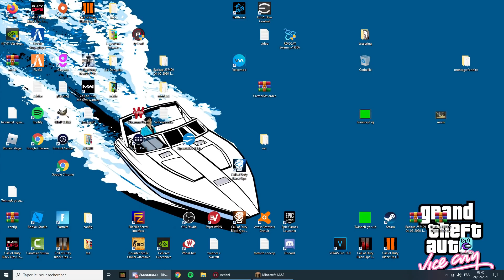LADYBUG A FAIT CACA AU LIT A 3H00 DU MATIN SUR MINECRAFT ! Miraculous !